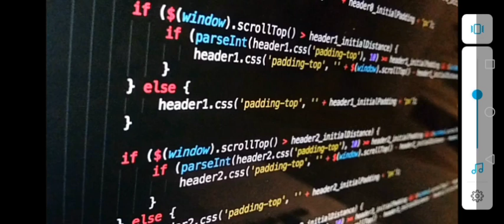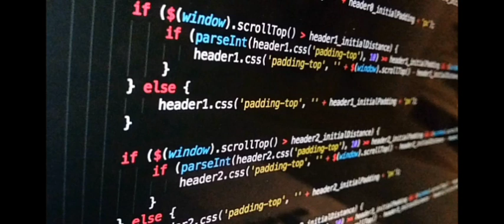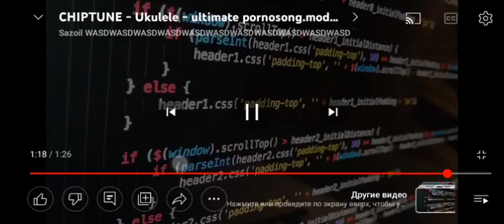CHIPTUNE Ukulele ultimate pomosoong mod KEYGEN CRACK MUSIC